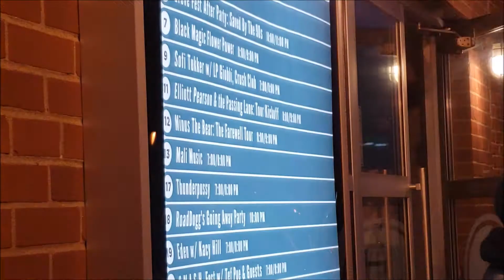Mali Music Ready Room STL 2018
Highlights of Mali Music stop to Saint Louis's Ready Room